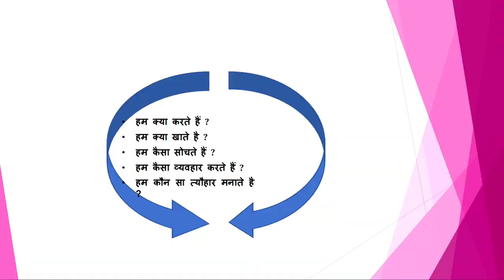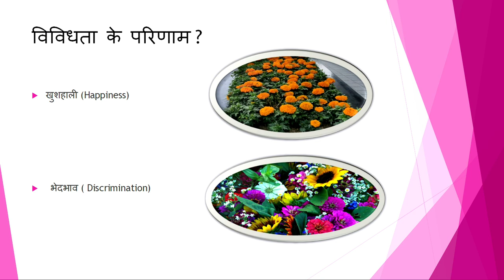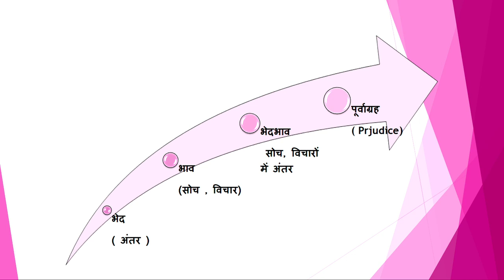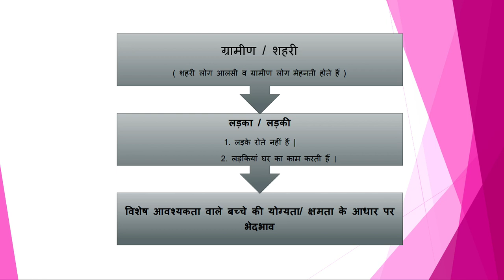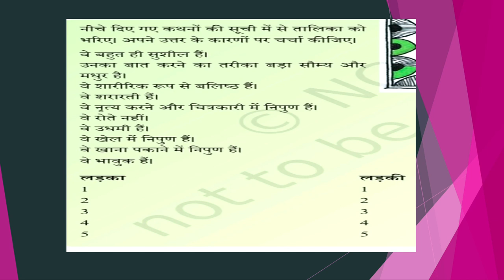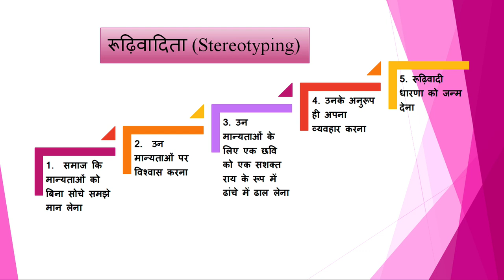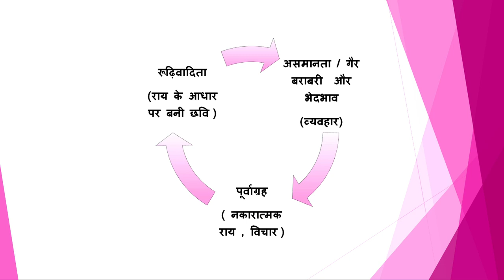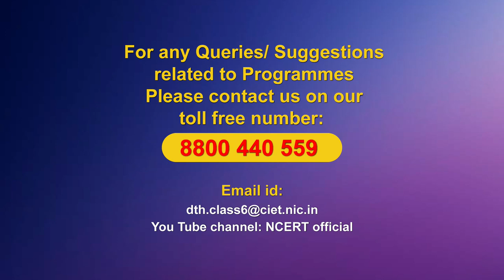Live Interaction on PMeVIDYA : Chapter 2 - Diversity & Discrimination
Chapter 2 - Diversity & Discrimination
Subject : Social Science    Class : VI

Sahyog Session
Mon-Fri                                             5-5.30pm

The programs can be viewed on:
1. DD Free dish channel #128
2. Zee Dish TV Channel #950
3. Tata Sky Channel #756
4. Airtel TV Channel #440
5. Videocon Channel #477
6. Jio TV App
7. ‘NCERT OFFICIAL’ YouTube Channel
3. SWAYAM Prabha App
4. ePathshala Kishore Manch App
5. Social Media Platforms of CIET & NCERT (YouTube, Facebook, Twitter, WhatsApp, Telegram)